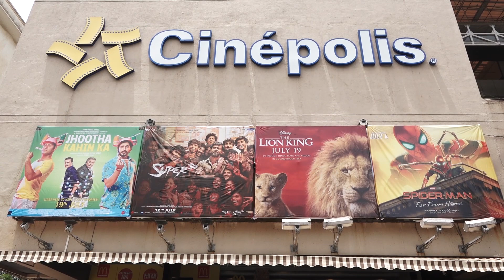'Super 30' Must Watch Public Review |Hrithik Roshan |Mrunal Thakur